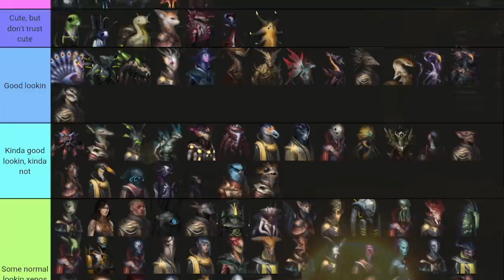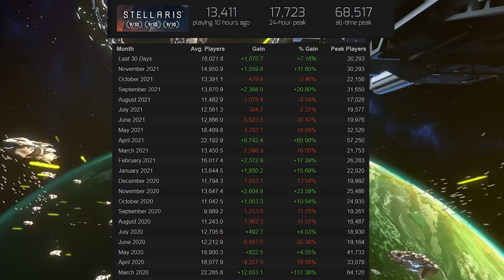Why is STELLARIS so popular?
Why is STELLARIS so popular? With the new release of Stellaris Aquatics.  Stellaris is very relevant and lots of people enjoy playing the game! Is Stellaris fun and why is it so popular? I determine this by the way in which Stellaris has been recieved with continual improvement overtime and stellaris mods. Is Stellaris worth it? Found out in this video!

God Ruler Tier:

Henriki
Cultcow
Jakeeey
Flyerton99

Emperor Tier:

Aeris
Cutaline
Of the Dragon
RedGuard76

King Tier:

MrShalltz
Kronik
Ignacio
Akemies
Brandon
Zrekz
Red Star
Family187

0:00 Intro
 1:20 How to play Stellaris
2:12 reason for success 1
3:55 reason for success 2
5:56 reason for success 3